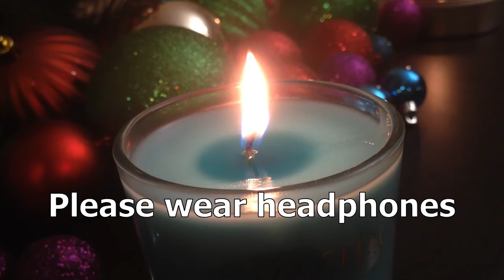中文ASMR ★ Reading Ali's Eternal Stop (Mandarin, soft speaking, candlelight)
Hey everyone. Today I have a Mandarin video for you. In this video I will be reading Ali's Eternal Stop. Enjoy!